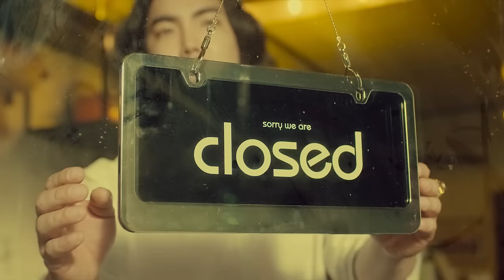[MV] YOON HYUN SANG(윤현상) _ Let's Eat Together(밥 한 끼 해요) (Feat. YOON BOMI(윤보미) of Apink)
YOON HYUN SANG, the singer song writer touching our hearts with beautiful songs, came to us with a sweet love song.

His new song 'Let's eat together' is made by himself with cheerful charms unlike his previous emotional songs, and asking for date to the lover with wit.
The witty lyrics of the song is very specific but whimsy by saying 'please make 21min 30sec for me' which is good enough, rather than the mundane expression 'Let's eat together'. Besides the lyrics, YOON HYUN SANG made a new effort for the songs with fresh charms by mixing pop-blues with folk genre.

美しい歌で私たちの感性を呼び覚ますシンガーソングライター‘ユン・ヒョンサン’が、爽やかで甘いラブソングで帰ってくる。

ユン・ヒョンの新曲「ご飯でも食べよう」は、これまで披露してきた叙情的な感性とは異なる軽快な魅力を詰め込んだ自作曲で、好きな人に伝えるデートの誘いをユニークに描いた曲である。‘ご飯でも食べよう’は、多少平凡な表現だが、他でもなくご飯だけでもいいと言って、'21分30秒’だけ時間を出してと具体的でユニークに表現したウィットに富んだ歌詞が印象的な曲だ。ユン・ヒョンサンは歌詞だけでなく、フォークジャンルにポップ・ブルース的な要素を一緒に盛り込んだ試みで新たな魅力を感じることができる曲を披露する。

아름다운 노래로 우리들의 감성을 일깨우는 싱어송라이터 윤현상이 상콤달큼 러브송으로 우리 곁을 찾아왔다.

윤현상의 신곡 ‘밥 한 끼 해요’는 그 동안 선보여왔던 서정적인 감성과는 다른 경쾌한 매력을 담은 자작곡으로, 좋아하는 사람에게 전하는 데이트 신청을 재치 있게 그려낸 곡이다. ‘함께 밥 한 끼 하자’는 다소 평범할 수 있는 표현을 다른 것 말고 그 정도면 된다고 말하며 ‘21분 30초’만 내어달라고 구체적이면서도 엉뚱하게 표현한 위트있는 가사가 인상적인 곡이다. 윤현상은 가사뿐만 아니라 포크 장르에 팝-블루스적인 요소를 함께 담아낸 시도로 새로운 매력을 느낄 수 있는 곡을 선보인다.